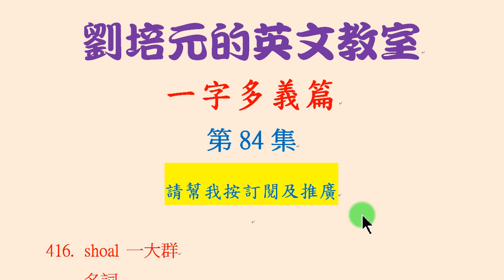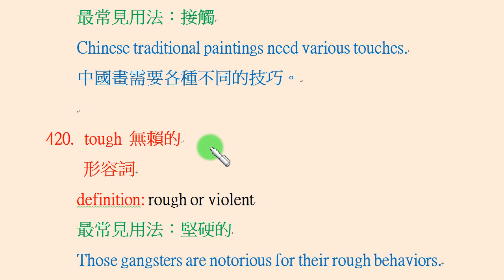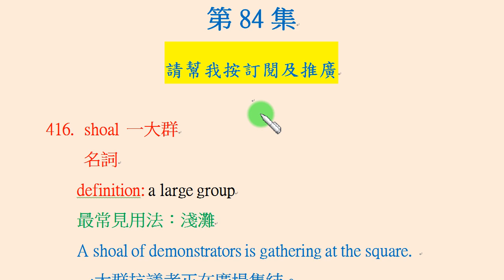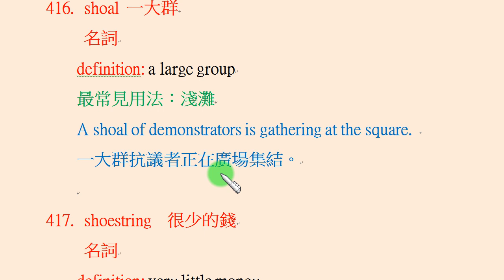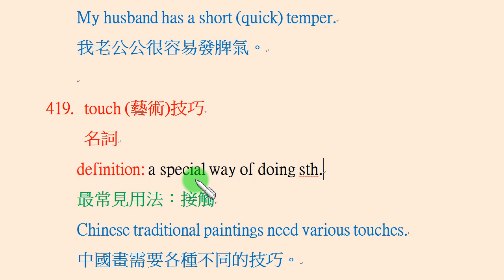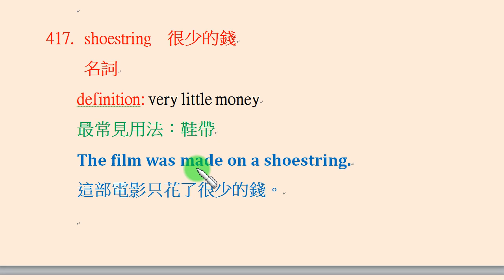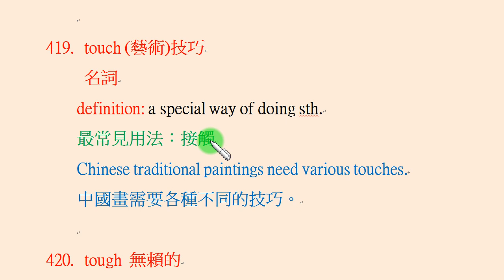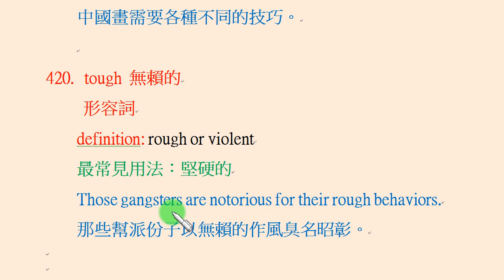「英文一字多義篇」第84集：shoal不只是「淺灘」，也是「一大群」；shoestring 不只是「鞋帶」，也是「小錢」； short只是「短的」，也是「急躁的 」...